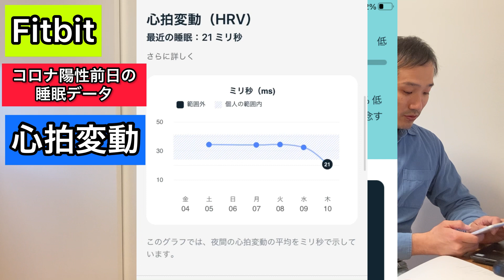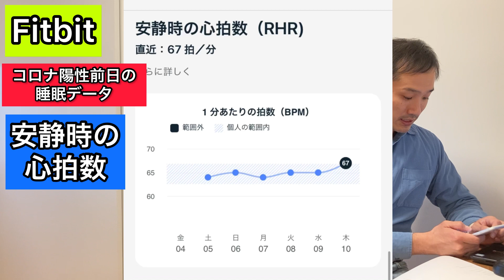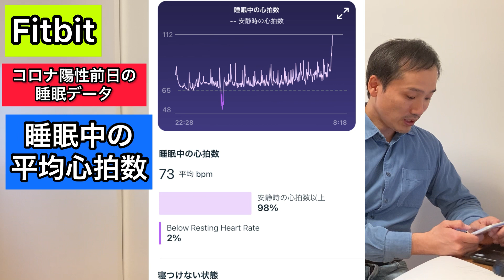fitbit 新作紹介！ SENSE2(センス２) Versa4(バーサ４) inspire3(インスパイアー3) fitbitで計測！コロナ陽性前日の睡眠データは実に興味深い！時計・宝石のヨシイ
購入リンク先は下記から
fitbitは時計・宝石のヨシイ　本店　楽天市場店　Yahoo！ショッピング店で絶賛販売中！

fitbit charge5 購入ページ　時計・宝石のヨシイ　本店
sense2 購入ページ 時計・宝石のヨシイ　本店
versa4 購入ページ 時計・宝石のヨシイ　本店
inspire3 購入ページ 時計・宝石のヨシイ　本店

sense2 購入ページ 時計・宝石のヨシイ　楽天市場店
versa4 購入ページ 時計・宝石のヨシイ　楽天市場店
inspire3 購入ページ 時計・宝石のヨシイ　楽天市場店

sense2 購入ページ 時計・宝石のヨシイ　Yahoo!ショッピング店
versa4 購入ページ 時計・宝石のヨシイ　Yahoo!ショッピング店
inspire3 購入ページ 時計・宝石のヨシイ　Yahoo!ショッピング店

※動画内、誤字やうまく表がでていない箇所がございました。大変申し訳ございません。

こんにちは！時計・宝石のヨシイ ケンタ店長です。

今回は、2022年9月に発売されたばかりのヘルスケアウエラブルウォッチ「fitbit」から
「SENSE2」「Versa4」「inspire3」の3機種をご紹介いたします。

主に既存機種「SENSE」「Versa3」「inspire2」からアップデートされた点や気になる点をレポートいたします。

動画後半は、今回動画を作るきっかけになった私がコロナ陽性になってしまった前日の
睡眠データがfitbitで計測することができていたので、そのデータをレポートいたします。

実に興味深いデータでした。＼(◎o◎)／！

あらすじ詳細
0:00～挨拶/企画の経緯
2:03～fitbit新作紹介
2:22～sense2/アップデートされた点
5:07～versa4/アップデートされた点
6:20～sense2・versa4の気になる点
6::36～inspire3/アップデートされた点
9:06～コロナ陽性前日の睡眠データ
15:08～締めの挨拶

株式会社由井精良堂
創業は1910年で元々は和紙屋さんでした。現在は文具・事務機器と時計・宝飾・金地金などを販売しております。
弊社は、社長も専務も、私も由井（ヨシイ）なので、あえてケンタ店長と呼ばしてください。